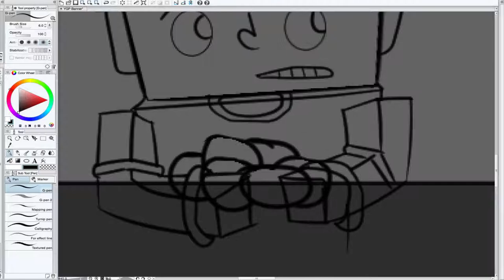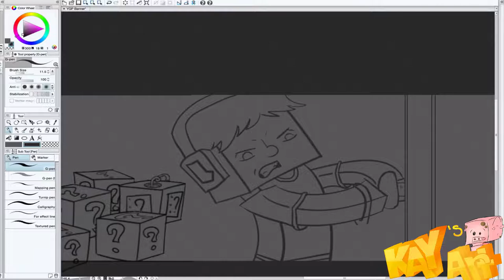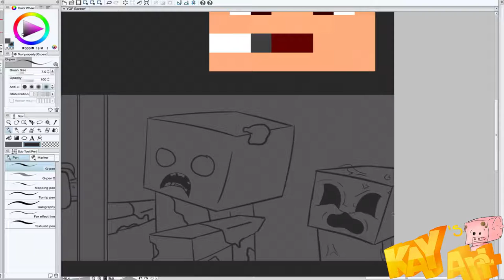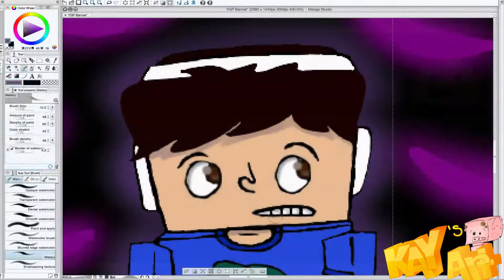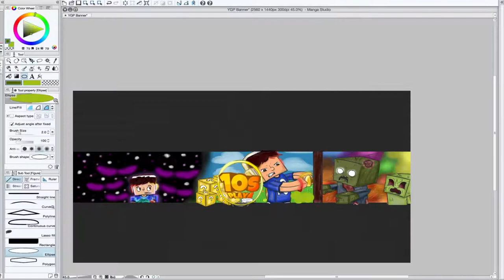10sPlaya Banner SpeedArt | Manga Studios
☯10sPlaya Banner SPEEDART

(UNDER CONSTRUCTION)

✵ADHD (feat. Anke Angel)
 Artist: daPlague [ArgoFox]

Programs Used:
✵ScreenFlow (Yas I'm a Mac user)
✵Manga Studio 5
✵Wacom Intuos Manga Tablet
✵ 2 Hours of my time
✵1 SEXY IMAGINATION!